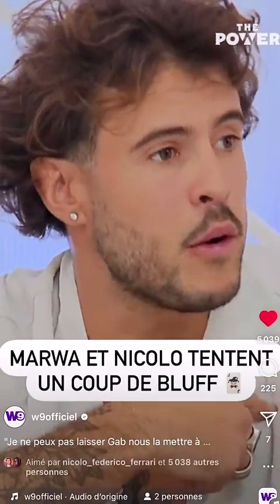MARWA MERAZKA - 11 Mai 2024